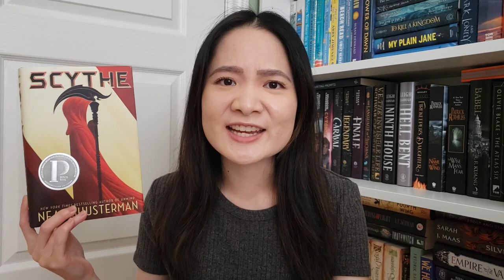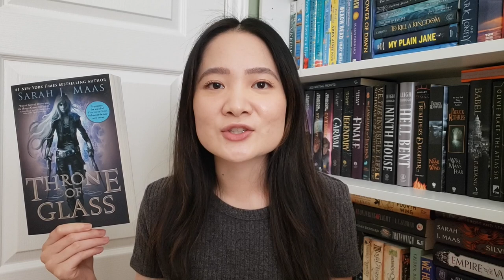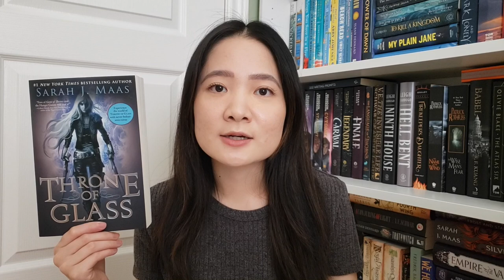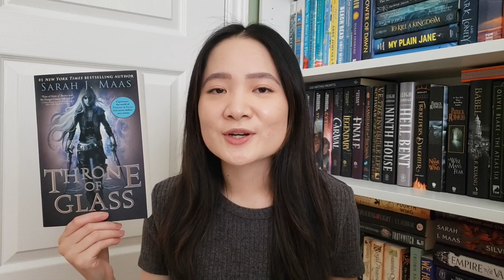My Favourite YA Fantasy Books! 📚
Sharing what are my favourite YA fantasy books, enjoy!

Timestamps:
0:00 Intro
0:25 The Lunar Chronicles
1:54 Legendborn
3:55 Scythe
5:42 A Winter’s Promise
8:17 Throne of Glass
10:15 Future TBR?
Books Mentioned:
A Winter’s Promise by Christelle Dabos